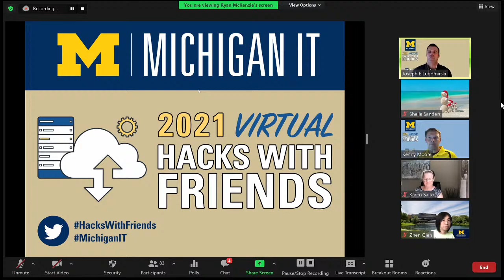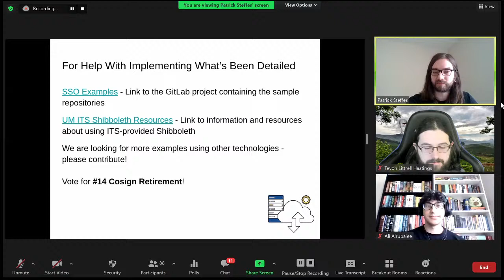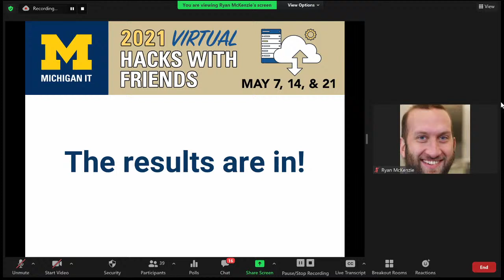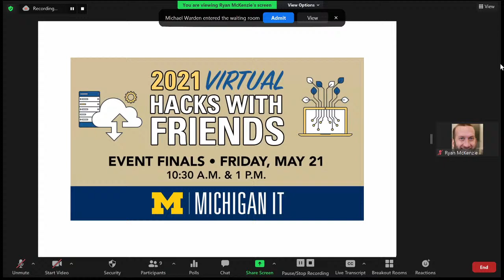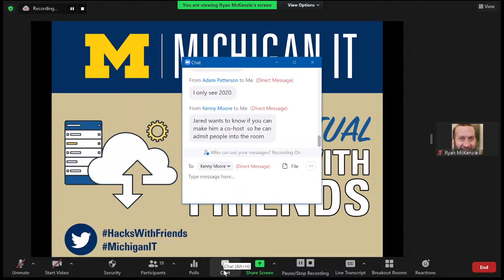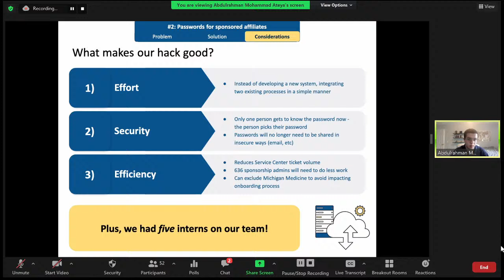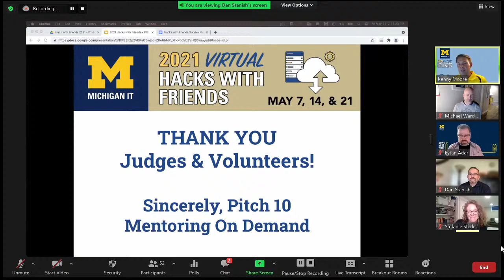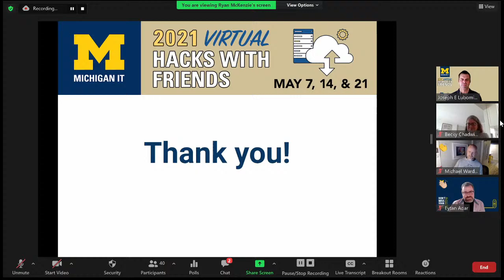2021 Virtual Hacks with Friends